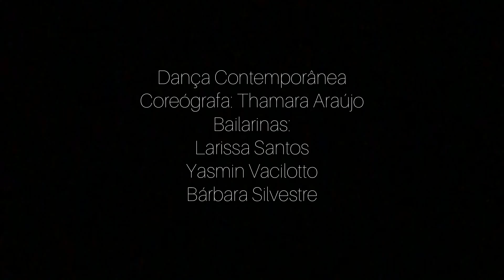Angel by the Wings - Sia | Coreografia de Dança Contemporânea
Se sentiu inspirado pra começar a dançar? Acesse nosso site e comece hoje mesmo a fazer aulas online de onde estiver!

Coreografia de Dança Contemporânea da STAGE Estúdio de Dança.
Coreografado nas nossas aulas de Contemporâneo Intermediário/Avançado.

Coreografia: @thamara.dance (Instagram)
Bailarinas: Larissa Santos, Yasmin Vacilotto e Barbara Silvestre.